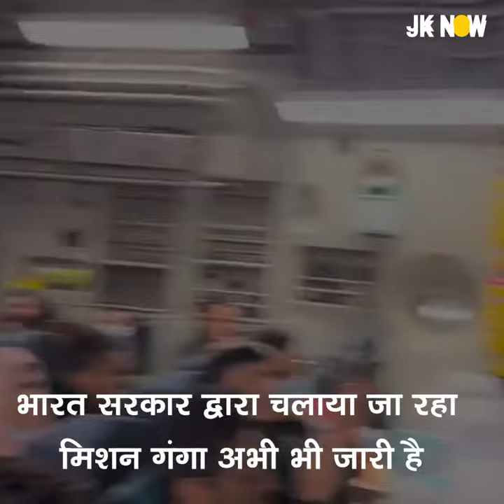Mission Homecoming Continues | Indians In Ukraine-Russia War